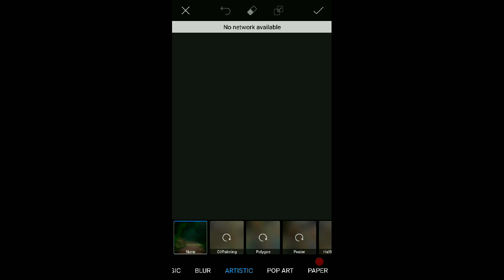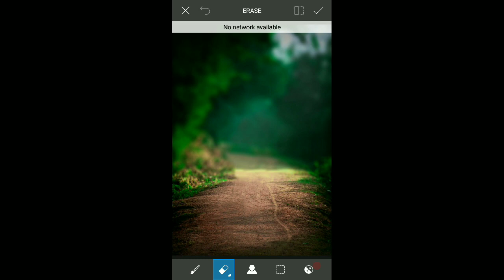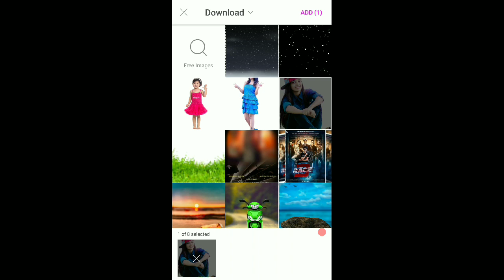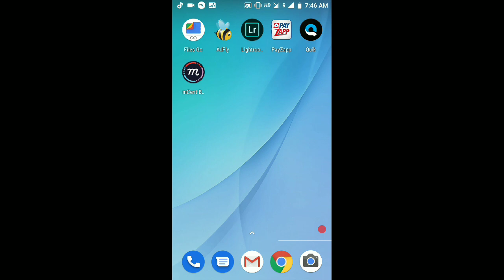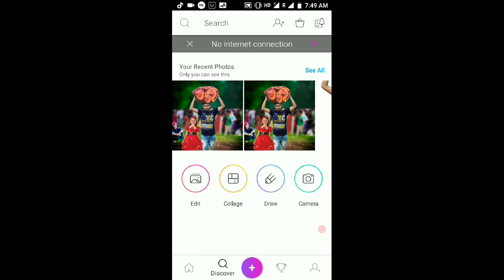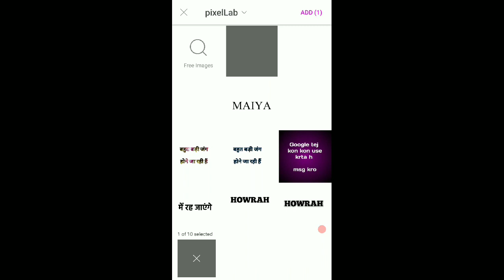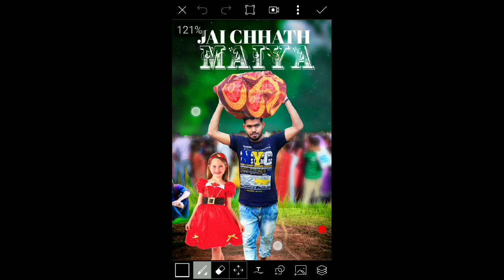Chhath puja photo editing tutorial || PicsArt editing || dunet creations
Whtsapp group-

picsart editing,
picsart best editing,
picsart tutorial,
picsart,
picsart app,
picsart android,
picsart all,
picsart animation,